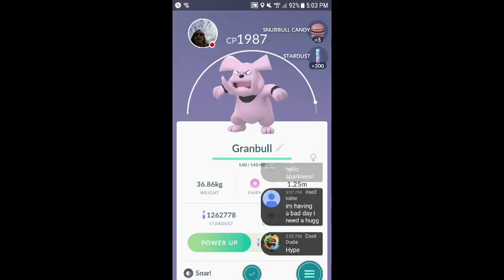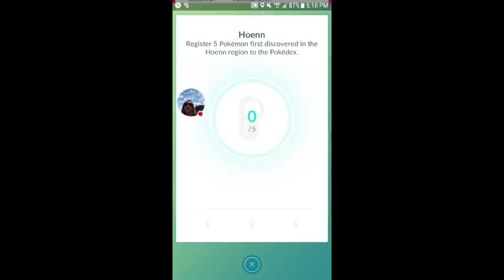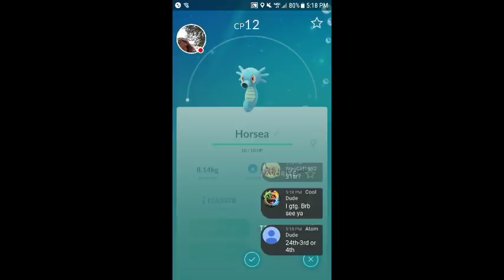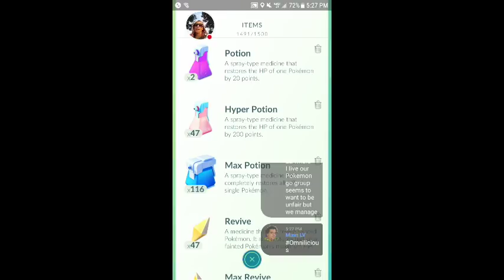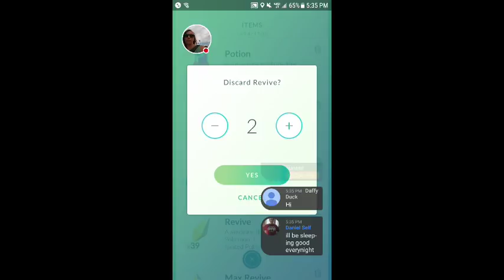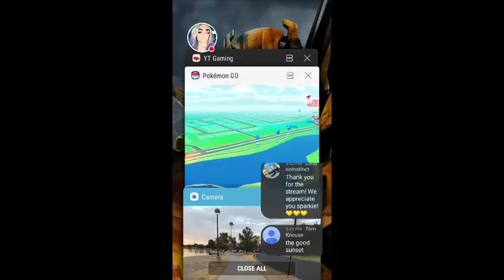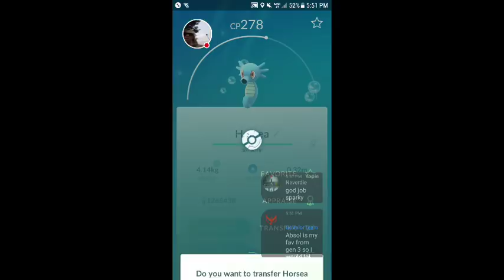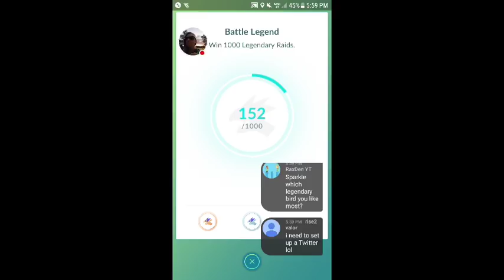Pokémon GO GEN 3 Shiny Ghosts, Ho-Oh and Badges! Let's Talk!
I livestream Pokemon Go almost everyday! I also do Pokemon Go vlogs, check them out!